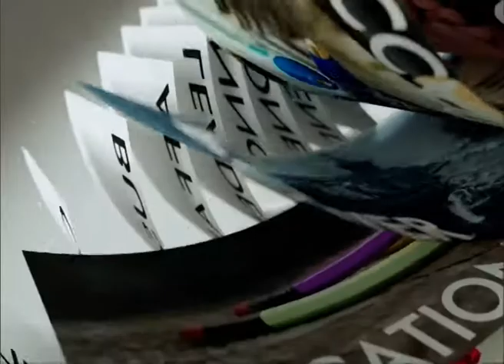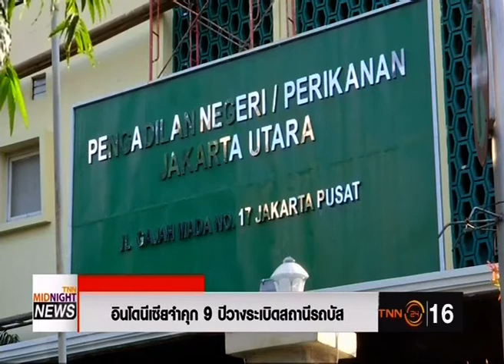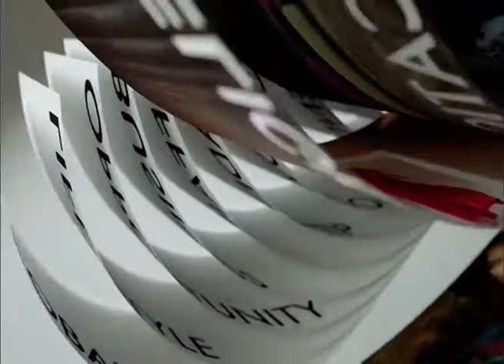◆★ 10APR18 📎1 ข่าวต่างประเทศ 🐕 ❝ปีจอ❞ 🐩 🌎 Abroad News 🌍 国外消息 🌏 🏊 🐬 🏊 🐋 🏊🏊 🐳